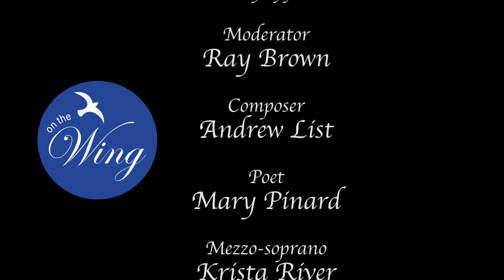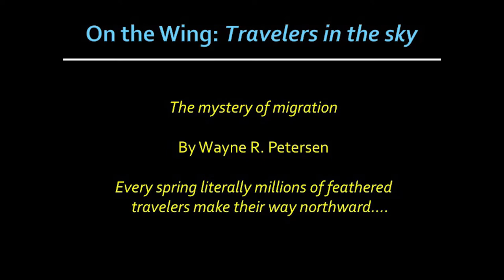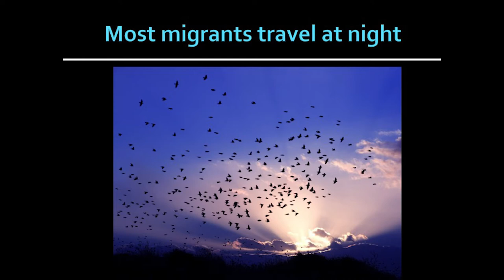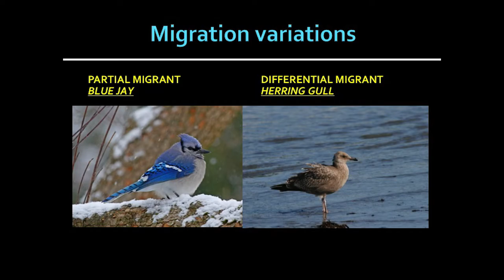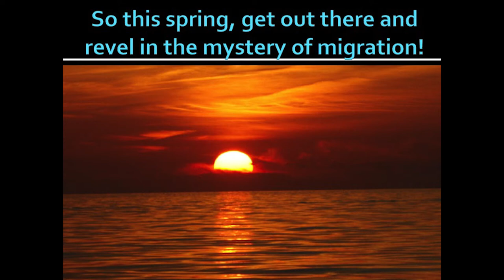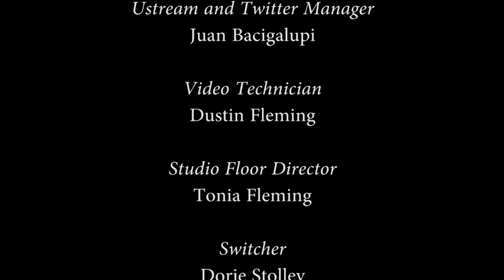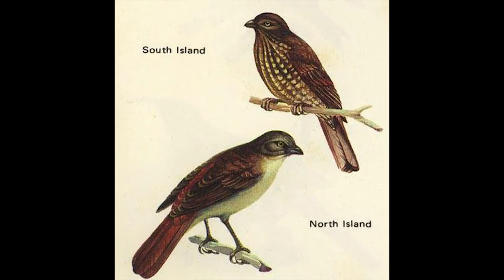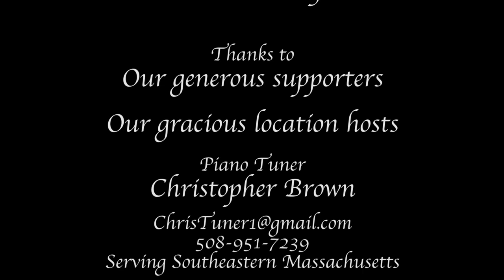On the Wing: A Celebration of Birds in Music and Spoken Word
“On The Wing” celebrates birds as symbols of wonderment, freedom, adaptability, and the creative spirit, along with illustrating the ways in which the artists have drawn inspiration from them and the natural world they inhabit. This sixty-minute presentation features twelve original songs written by composer Andrew List and performed by celebrated musicians Krista River, mezzo-soprano, and George Lopez, pianist. Poet Mary Pinard, who also collaborated on the song cycle, reads additional original poems about birds. Wayne Petersen, Director of Mass Audubon’s Important Bird Areas (IBA) Program, provides expert background and commentary on bird behavior. Following the performance, the participants entertain a Question and Answer period moderated by Ray Brown from WGBH/WCRB.

“On the Wing” explores numerous topics about birds, including their traits, vocalizations, migrations, environments, vanishing species, as well as addressing the themes of conservation, ecological stewardship, and species preservation.